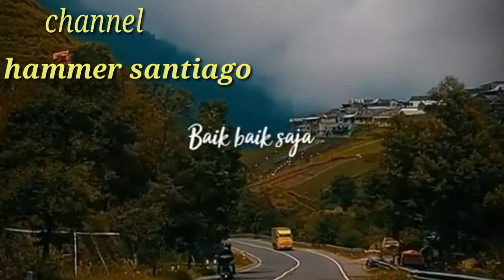PERASAAN SESEORANG_KETIKA CINTANYA BERPALING